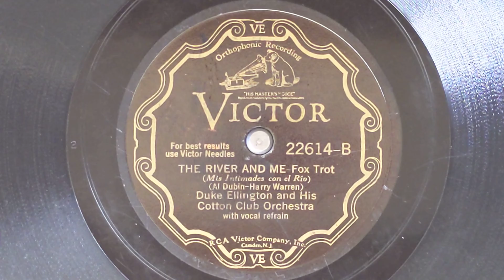The River And Me - Duke Ellington & His Cotton Club Orchestra - Victor 22614-B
DUKE ELLINGTON AND HIS COTTON CLUB ORCHESTRA:
Duke Ellington, p, a, dir:
Arthur Whetsel, Freddy Jenkins, Cootie Williams, t /
Joe Nanton, tb / Juan Tizol, vtb / Johnny Hodges, cl, ss, as /
Harry Carney, cl, asbar / Barney Bigard, cl, ts /
Fred Guy, bj, g / Wellman Braud, sb / Sonny Greer, d /
Chick Bullock v.
New York, January 16, 1931.
67798-2 The River And Me - vCB
Vic 22614, HMV B-4884, B-6166, HN-557, R-14706